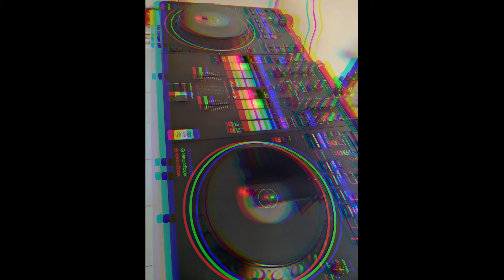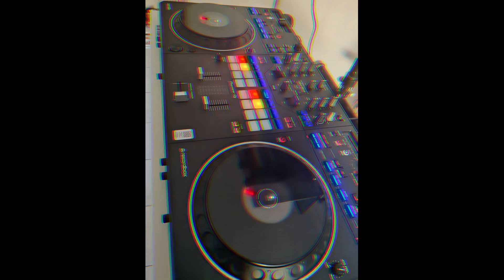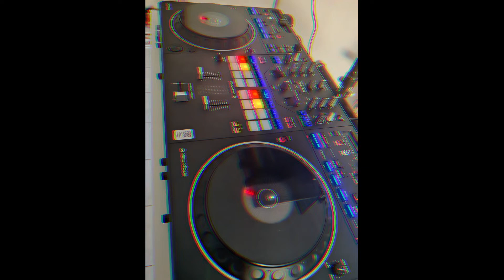PULSION TRAP AND GWAPA - DJ JOHN 972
PULSION TRAP AND GWAPA
Les derniers sons Trap, shatta, latinosss.